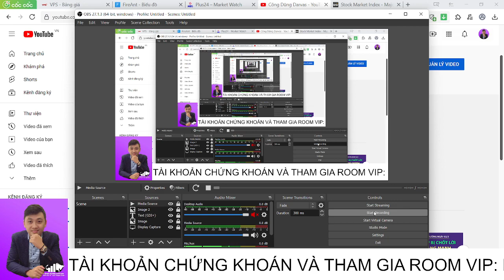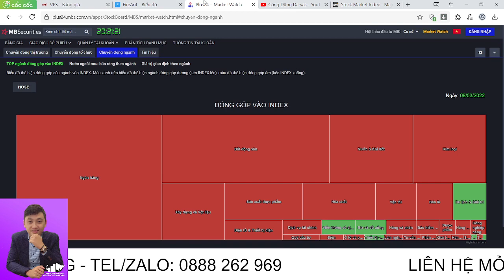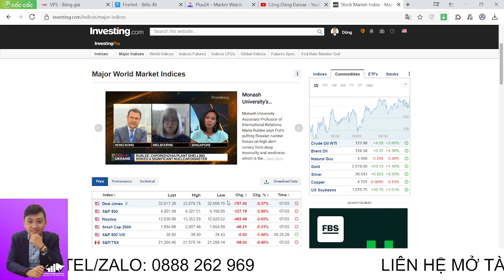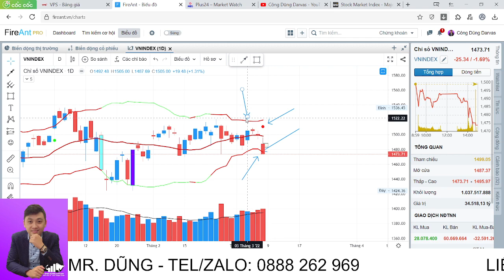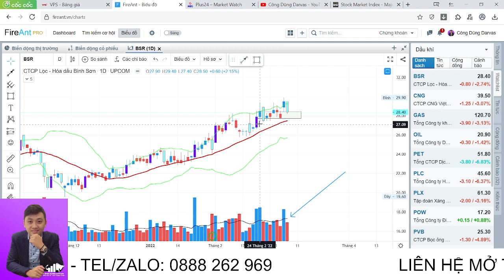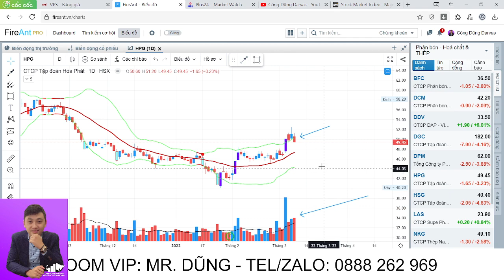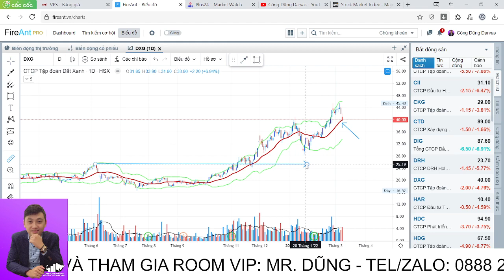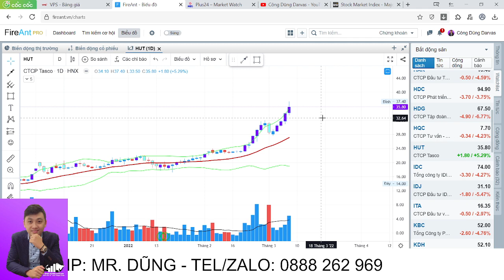NHẬN ĐỊNH THỊ TRƯỜNG NGÀY 09/3: VNI GIẢM SHOCK. 3 KỊCH BẢN CHO VNI NGÀY MAI. NÊN CẦM VÀ MUA CP NÀO?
Tất cả sẽ có ở video nhận định thị trường ngày hôm nay:
- Phân tích VNI ngày 08/3, nhận định VNI ngày 09/3
- Phân tích dòng cổ phiếu Dầu khí, Phân bón, Thép, BĐS.
ID NGƯỜI GIỚI THIỆU: Z351 - NGUYỄN CÔNG DŨNG